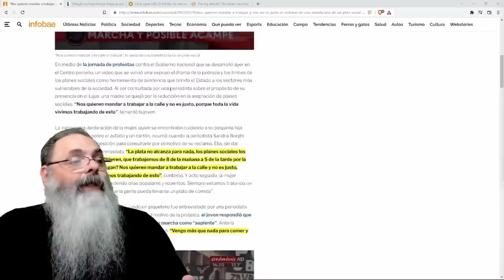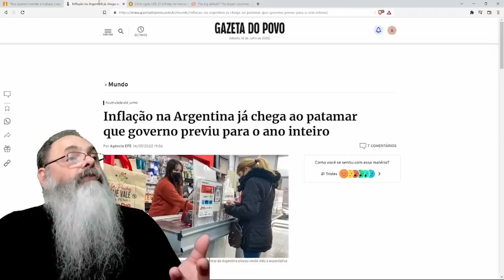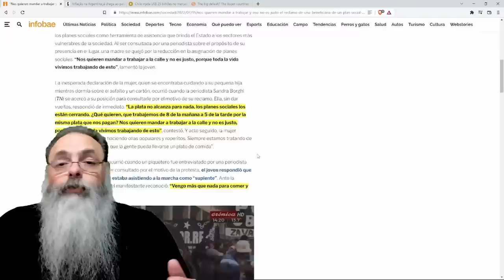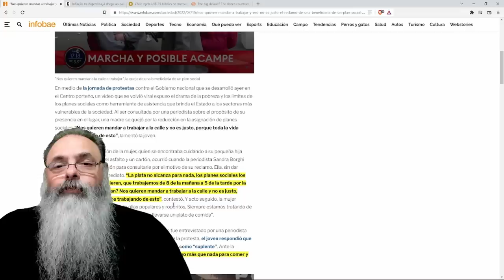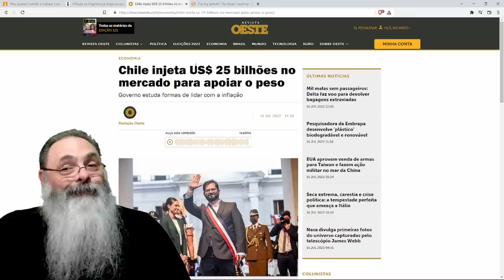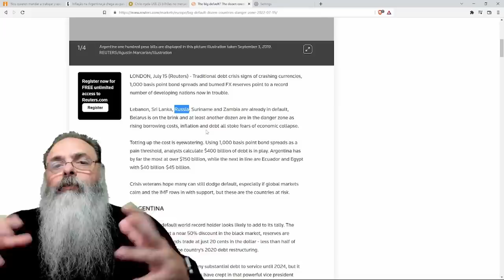Esquerda ARGENTINA INDIGNADA: Estão acabando com auxílios, UM ABSURDO eles QUEREM QUE EU TRABALHE